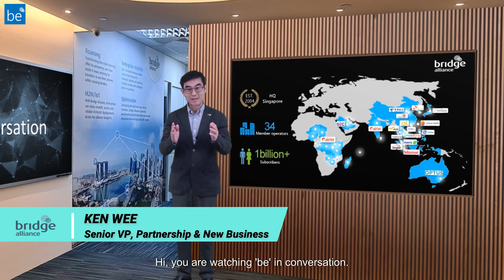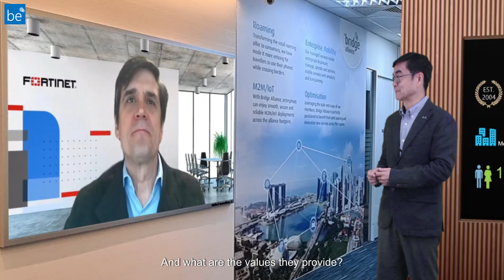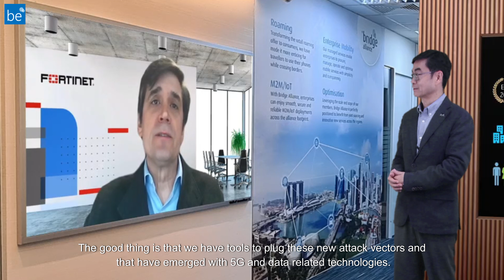CXO Forum 2023 Sponsor Series: In conversation with Dr Pablo Molinero, Fortinet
Bridge Alliance’s flagship event, our CXO Forum, returned as an in-person event held in Singapore this year. Against the backdrop of the “Telco to Techco: Who Dares Wins” theme, our SVP of Alliance Partnership and New Business Ken Wee spoke to some of our sponsors on how they can help telcos in their transformation journey to meet the new challenges posed by the 5G era and beyond.

5G changes how people and devices connect with faster data speeds, lower latency, increased network capacity and better user experiences. As with any new technology, however, 5G deployment brings new security challenges, particularly network security risk. What are the network security challenges and what are some key considerations that mobile network operators should keep in mind when implementing security services for their customers?

In this interview, Ken and Dr Pablo Molinero, Senior Director, Product Management for Telco at Fortinet, to discuss enabling 5G security to maximise growth for mobile network operators.